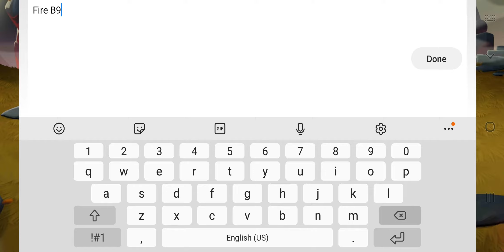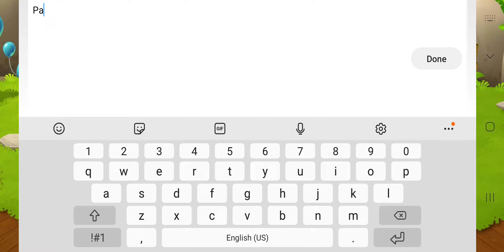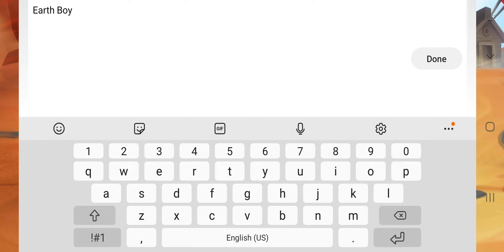Monsters | Kojin Panda